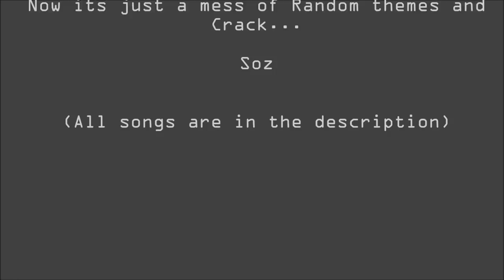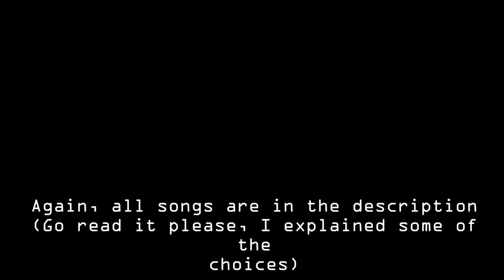BNHA animated (-mainly Disney) Themes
yoooooo, Ive been out of my mind bored since Uni finished... so I thought I'd try and make one of these =its a first attempt, please dont be too mean =. And although it did start out as a Disney theme video, I realised pretty quickly that some characters just had better suited songs elsewhere, or too many of the Disney songs were all the same, ect (if its not a Disney song, it is from something animated!)

some songs i picked because the theme suited the character, or the character who sings the original song, or the beat reminded me of them. but then i started picking songs for a couple of lyrics and thats where the crack element came it.

I also tried to stay away from the extremely obvious ones, so no 'let it go' for shoto!!! I have nothing against the song, I just got fed up with every one of these vidoes using the same song for him...

Shouta Aizawa/ Eraserhead - One Last Hope - Hercules
Hizashi Yamada/Present Mic - Trashin' the Camp - Tarzan
Chiyo Shuzenji/Recovery Girl - Kiss the Girl -The Little Mermaid
Mandalay, Pixie-Bob, Ragdoll, Tiger/The wild, wild Pussycats - Everybody wants to be a cat -The Aristocats
Enji Todoroki/Endeavor - Be Prepared - The Lion King  - Frozen Heart -Frozen
ALL MIGHT - It's tough to be a god-The road to El Dorado == Yes i know its too conceited for him, but it made me laugh! ==
Toshinori Yagi - Fixer upper-Frozen

Yuga Aoyama/Can't stop twinkling - Perfect isn't easy-Oliver and Company
Mina Ashido/Pinky - Why should I worry-Oliver and Company
Tsuyu Asui/Froppy - Under the sea-The little Mermaid
Tenya Iida/Ingenium - Honor to us all-Mulan
Ochaco Uraraka/Uravity -Touch the sky-Brave
Mashirao Ojiro/Tailman - Kung Fu Fighting-Kung Fu Panda == Theres not exactly alot on him, this is the best i could think of at the time ==
Denki Kaminari/Chargebolt - Streets of Gold-Oliver and Company
Eijiro Kirishima/Red Riot - Make a man out of you-Mulan == most people use aizawa for this song, but i think the most MANLY character deserved it ==
Koji Koda/Anima - Friends like us-Annabelle's Wish == again... NOT ALOT TO GO ON ==
Rikido Sato/Sugarman - Sugar Rush-Wreck-it Ralph == "" ==
Mezo Shoji/Tentacole - Look through my eyes-Brother Bear ==
EYES! ==
Kyoka Jiro/Earphone Jack - I'm still here-Treasure Planet
Hanta Sero/Cellophane - 1960s Spider-Man theme -Spider-Man
Fumikage Tokoyami/Tsukuyomi - Friends on the other side-Princess and the Frog
Shoto Todoroki/Shoto/Icyhot -I see the light-Tangled
Toru Hagakure/ Invisible Girl -Danny Phantom Theme - Danny Phantom
Katsuki Bakugo/Lord Explosion Murder -Can't wait to be king - The lion King -- Get off of my back
Izuku Midoriya/ Deku - Once upon a time in New York City - Oliver and Company -- Zero to Hero - Hercules
Minoru Mineta/ Grape juice -A girl worht fighting for - Mulan
Momo Yaoyorozu/Creati Try Everything - Zootopia

Ibara Shiozaki/? - Colours of the Wind - Pocahontas
Tetsutetsu Tetsutetsu/Real Steel - Remember/Embers' song - Danny Phantom == well... you can't exactly forget his name... can you?==
Neito Monoma/ Phantom Thief - I wanna be like you - The Jungle Book
Hitoshi Shinso/ X - I'll put a spell on you - Hocus Pocus
Hatsume Mei/ X - Inspector Gadget theme - Inspector Gadget

Chizome Akaguro/ Stain - How bad can I be? - The Lorax
?/All For One - Immortals - Big hero 6 == that was a stretch, I know
Tenko Shimura/ Tomura Shigaraki - In the dark of the night - Anastasia
a possible Todorki child? / Dabi - He's a tramp - Lady and the tramp
Himiko Toga/ Toga - That's how you know - Enchanted
Nomu - Batty Rap - Ferngully

Kirishima, Tetsutetsu - I'm a girl like you - Barbie in Princess and the Pauper
Saving Bakugo squad - We're your friends - The Jungle Book == wasnt enough images on google to demonstrate this properly ==
One for all past holders - We're all in this together - High School Musical
All Might - I need a hero
principal nezu - Winnie the Pooh Theme - Winnie the Pooh
Minoru Mineta/ Grape Juice - Not one of us - Lion King 2 == I dont like him, I hope thats clear by now